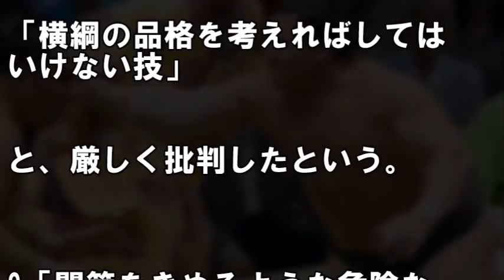白鵬の休場に坂上忍が放った"ある指摘"に一同騒然…ネットは大炎上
動画への評価、コメントお待ちしてます。

【概要】

白鵬の初場所休場に対して坂上忍が放った"ある指摘"がヤバいとネット上では炎上騒ぎに…

白鵬の休場のウラに潜む"ある計画"相撲関係者が語った"本当の理由"がヤバい…

池坊議長の夫による"暴露内容"がヤバすぎる…●●も仰天の"驚愕の真実"が判明…

白鵬の"休場は戦術"の可能性が浮上！ 相撲関係者が語ったある戦術とは？【ザ・芸能界】

白鵬が休場でもらした“ある言葉”に相撲ファン激怒！貴乃花の言う通り”●”確定！八角相撲協会・池坊保子も絶句…

【週刊文春・新谷学】白鵬が勢力拡大のため接触する八百長キーマン◯◯の正体とは！

【木村太郎】白鵬自伝で”誰よりも相撲を…”と語る白鵬の言葉に”知っているけど理解ってない！”と木村太郎がズバリ！